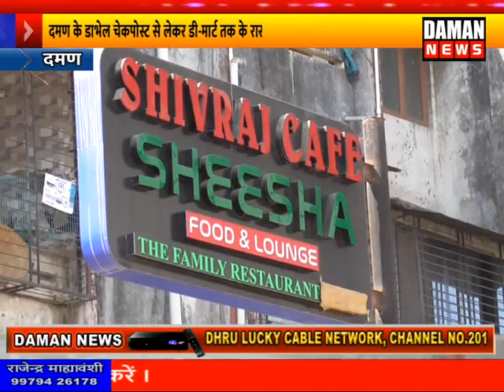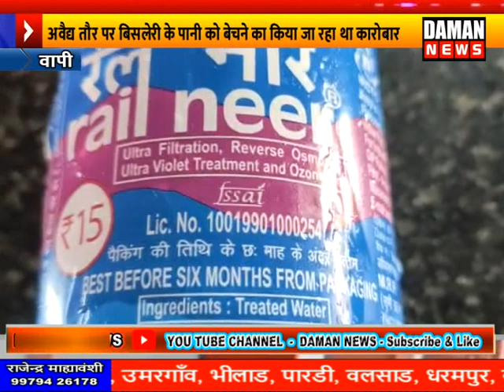DAMAN NEWS - 26-04-2022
00:58.19 दमण के डाभेल चेकपोस्ट से लेकर डी-मार्ट तक के रास्ते पर प्रशासन ने चलाया बुल्डोजर

04:02.02  वापी रेलवे स्टेशन पर रेलवे विजिलेंस की टीम द्वारा की गई छापेमारी

05:26.13 पारडी ने. हाईवे पर अनजाने वाहन की टक्कर से एक बाइक सवार युवक ही हुई मौत

06:29.04 उमरगांव नगर पालिका के सत्ताधीशों ने स्वच्छ भारत अभियान के उड़ाए चीथरे

09:53.19 धरमपुर तहसील के कपराडा के गिरनारा गांव में एक आदिवासी का घर खाली करने का सर्कल अधिकारी ने जारी किया फरमान

13:44.02 दानह में अगर नयी नहर का निर्माण कार्य हो तो किसान ज्यादा फसल उगा पायेंगे

16:38.16 दानह के आदिवासी भवन और लायन सफारी वासणा स्थित मार्शल आर्ट्स के दो दिवसीय कैंप का किया गया था आयोजन

दमण न्यूज़